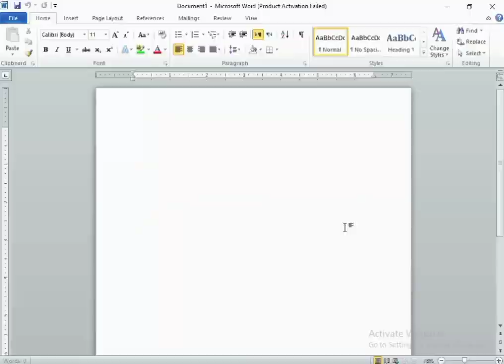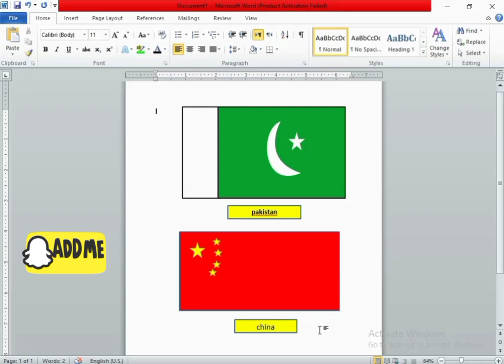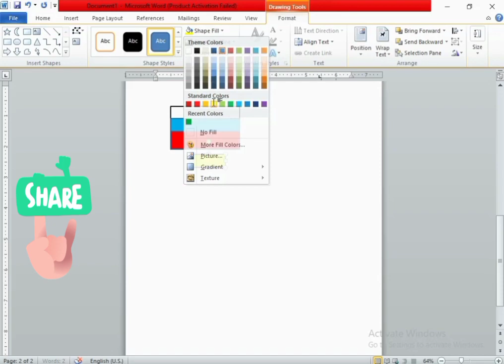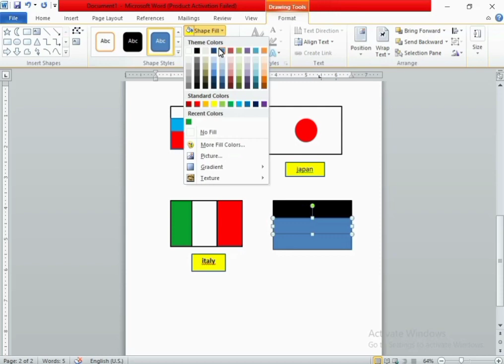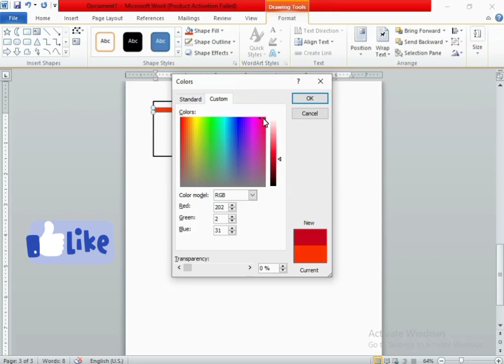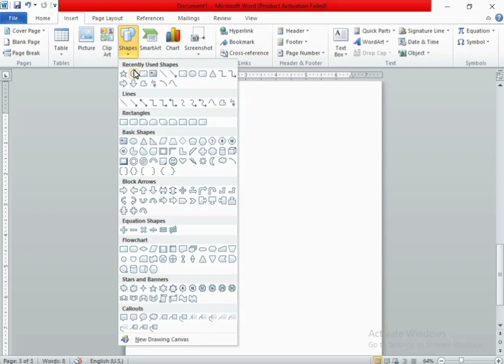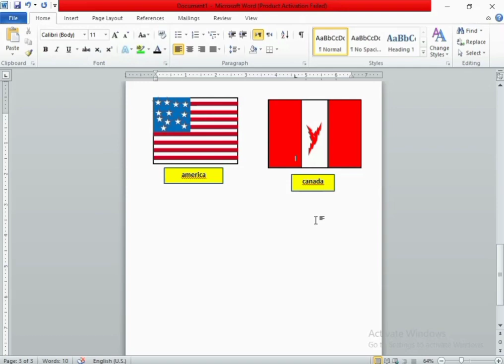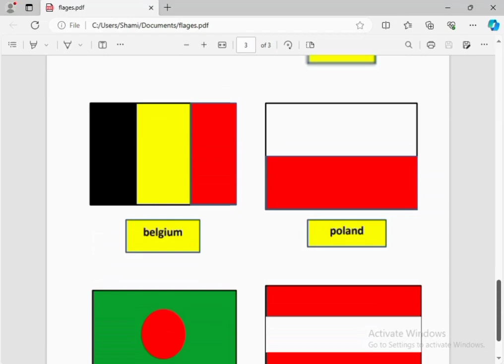How To Make Flags in MS Word | Office Automation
in this video you can learn how to draw or make a flag in ms word with the help of shapes
you can learn that how to create anything from shapes robin tab in ms word